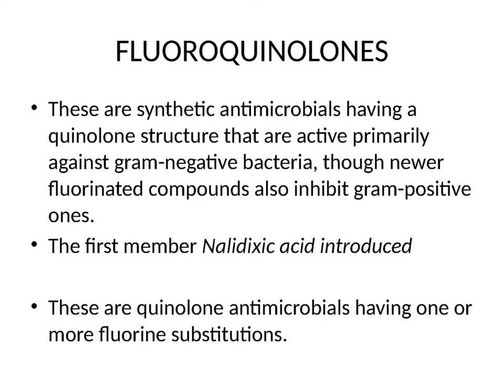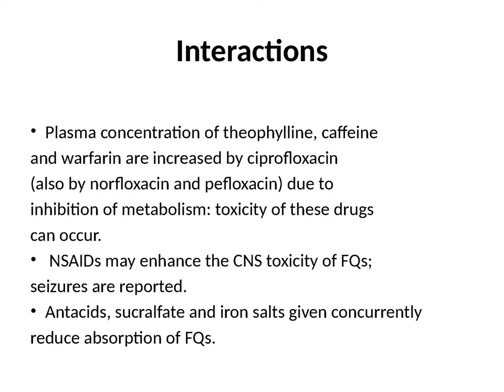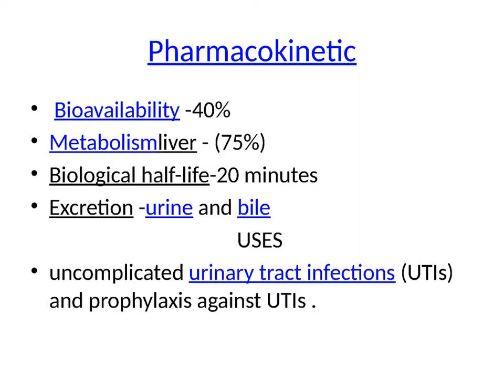fluoroquinolones- sem 5 , cology